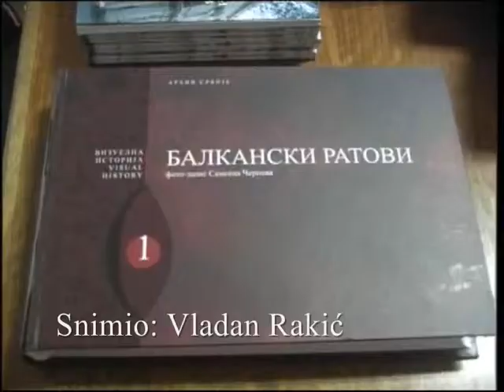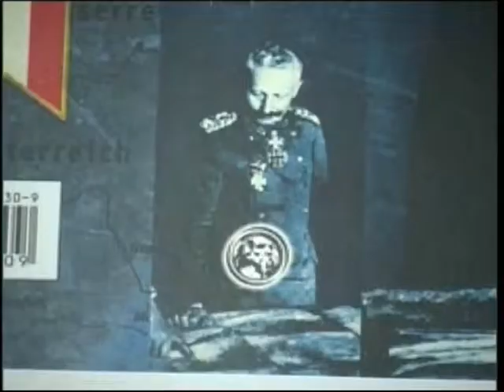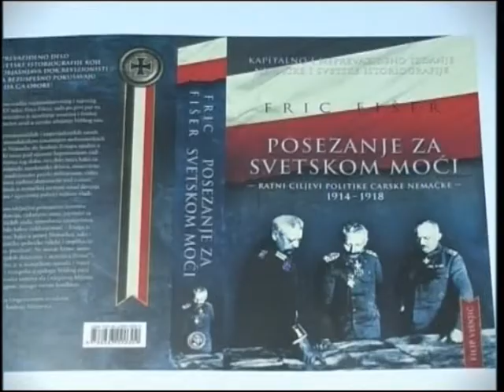Vladan Rakic TV prilog Knjiga o FRICU FISERU (Filip Visnjic)